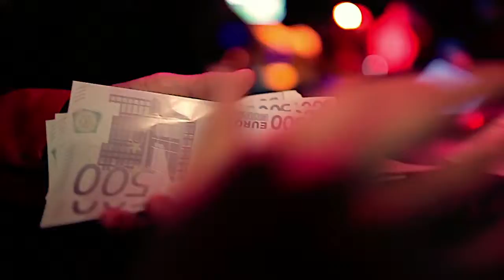Amazing Chain Night # 4 Teaser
Once again we gonna party hard at Kleiner Donner, pop lots of bravour & go crazy 2 dope beatz of YOUNG KNISI & SLICK DIGG AKA Trilli Vanilli! U already know whuts up hah?! Time 4 AMAZING CHAIN NIGHT IV. So get ur jewellery polished & put on your finest hip-hop outfit cause U CAN WIN A PRICE FOR BEST DRESSED G OR HONEY!!!